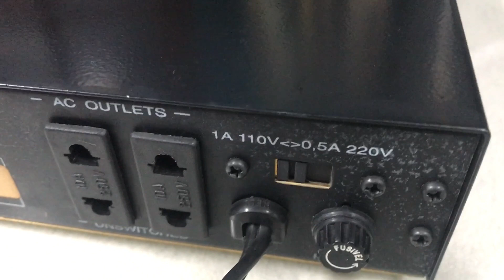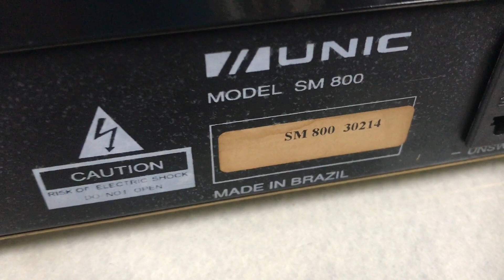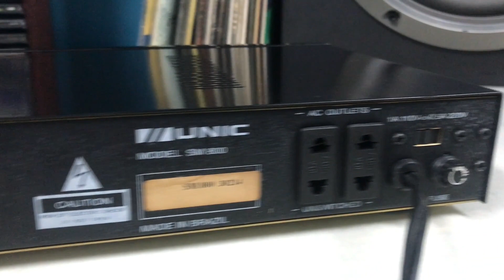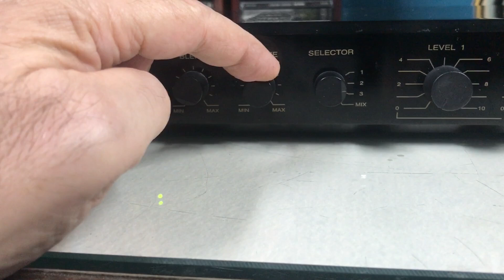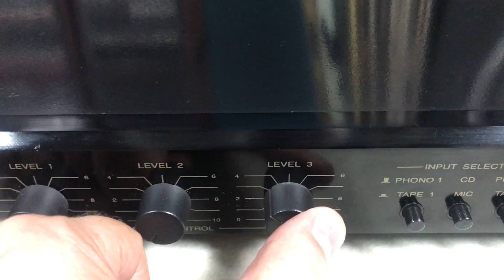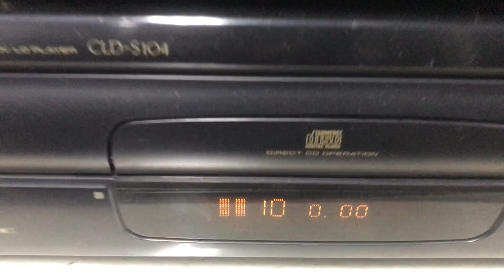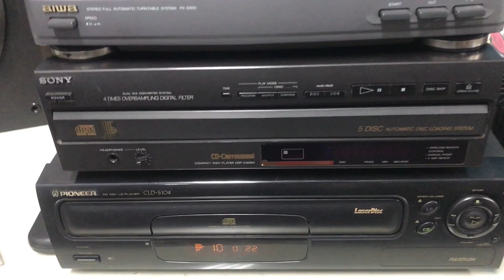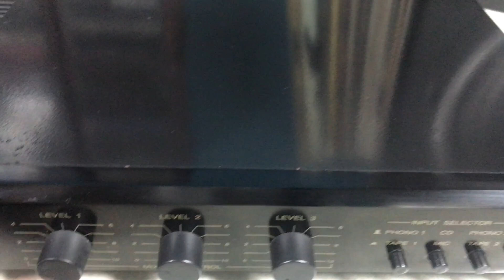O Rei do Som - Mixer Unic SAM-800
Mixer Unic SAM-800